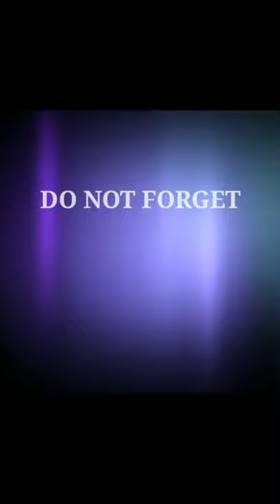Bermain dengan Kucing dirumah aja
Bermain dengan kucing dirumah aja, sampai lupa waktu..